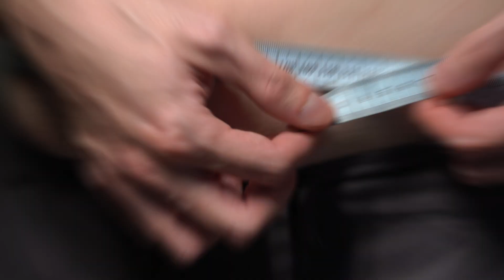Czy warto robić cardio aby schudnąć? Aeroby spalają tłuszcz czy mięśnie - oto efekty! Mariusz Mróz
W dzisiejszym nagraniu Czy warto robić cardio aby schudnąć? Aeroby spalają tłuszcz czy mięśnie -  oto efekty! Jeśli jesteś na redukcji, to pewnie zastanawiasz się, czy trening cardio spala  tłuszcz i czy to jest w ogóle konieczne na diecie. A może wyczytałeś, że dopiero cardio na czczo odchudza i pomaga schudnąć? Przekonasz się, jakie ćwiczenia są naprawdę potrzebne, abyś mógł zobaczyć w końcu efekty. Spalanie tłuszczu wymaga kompleksowego podejścia, więc trzeba koniecznie poznać te szczegóły. Zapraszam do oglądania, Trener Mariusz Mróz.

ROZDZIAŁY:

0:00 Czy warto robić cardio aby schudnąć? Aeroby spalają tłuszcz czy mięśnie -  oto efekty!
0:55 Czy cardio pomaga schudnąć?
2:02 Aeroby spalają mięśnie?
3:02 Ile treningu cardio powinieneś wykonywać?
3:56 Jakie ćwiczenia aerobowe warto robić?
5:13 Cardio na czczo - jakie daje efekty?
6:18 Najlepszy trening podczas odchudzania